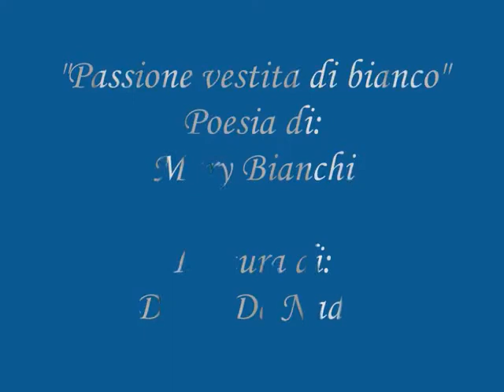Passione vestita di bianco Poesia di Mary Bianchi